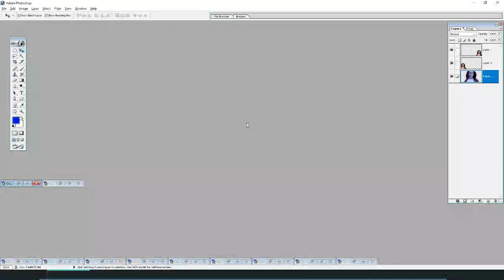How to Change Photo Background Remove in Next Laval Ep-19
This Video is Change To Photo Background Remove in  Next Laval Ep-19